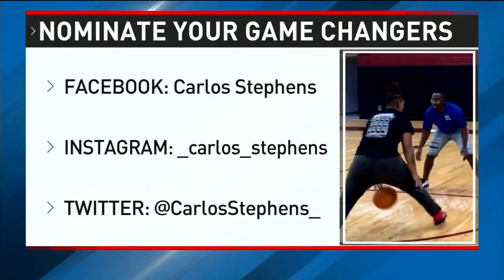GAME CHANGER FPD'S Keon Johnson